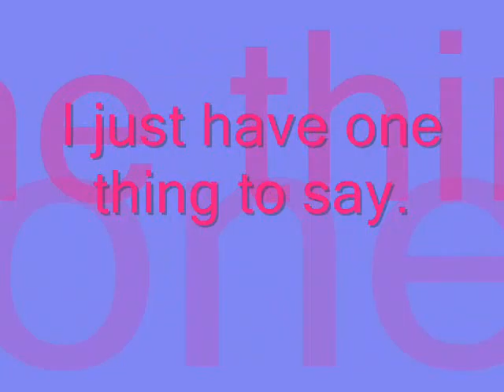My Friend Kyia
This is dedicated to kyia(kew8bob). i hope you enjoy it.